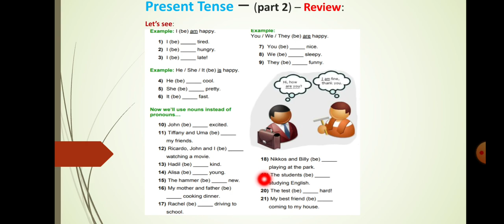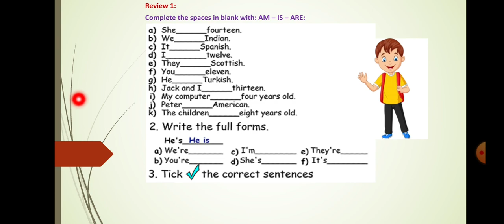CLASE | 01 DE DICIEMBRE | 4º PRIMARIA | INGLES | PRACTICE | TEACHER: JUNIOR VASQUEZ P.